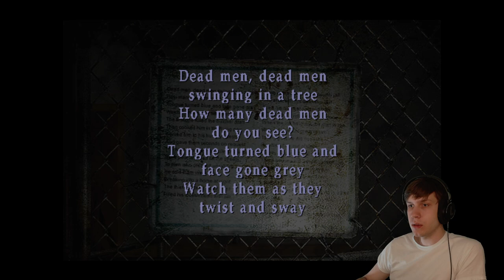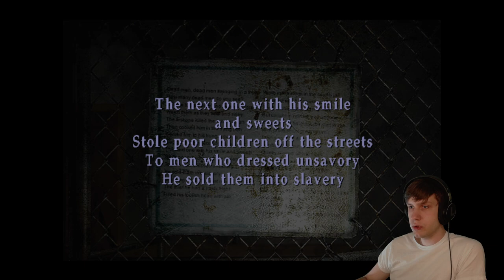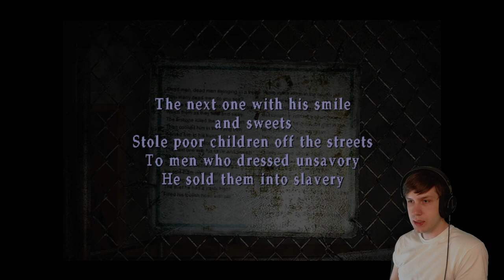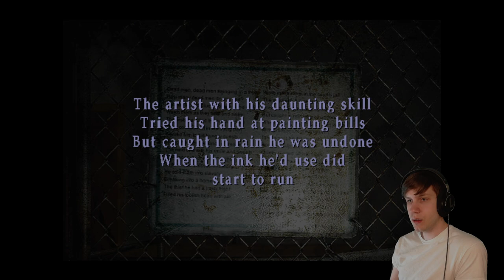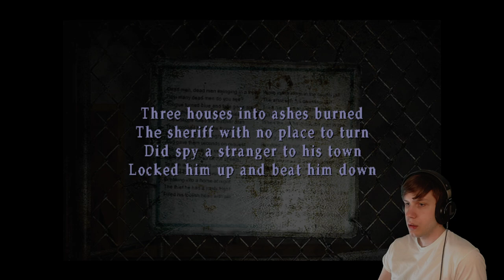Highlight: Silent Hill 2 'Free the Innocent Man' puzzle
Very clever puzzle from Silent Hill 2. Watch, can you pick the innocent man?